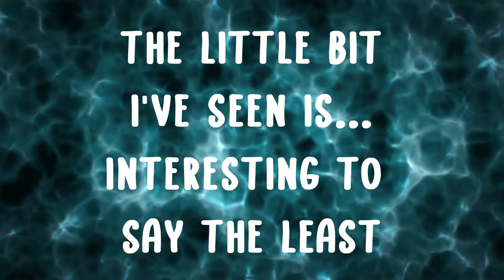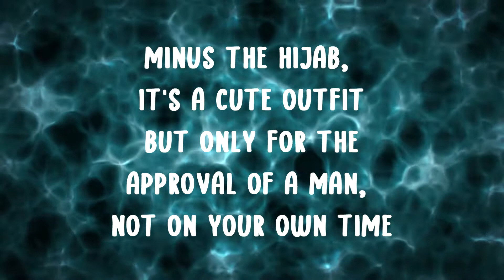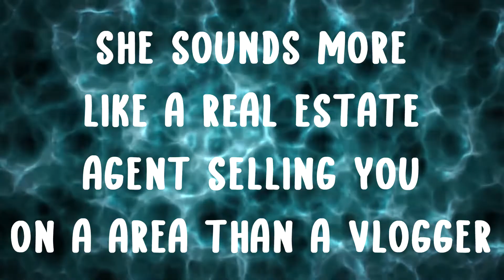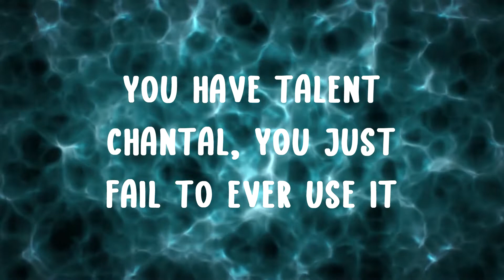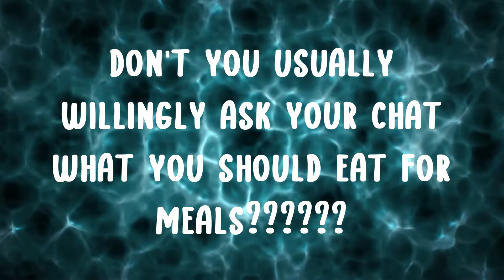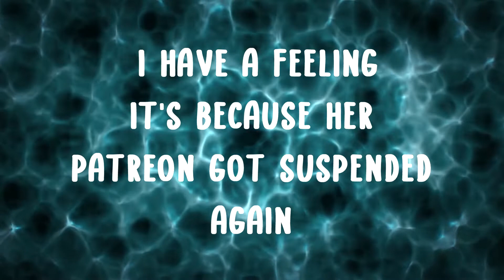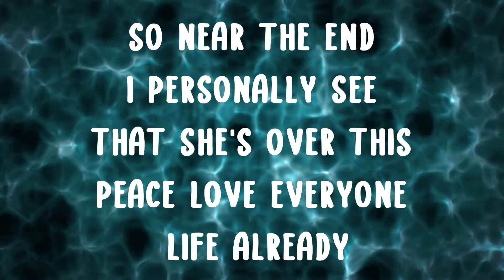foodie beauty's new perfect persona!